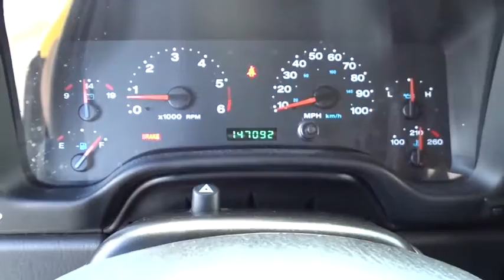2006 Jeep Wrangler Homestead, Miami, Kendall, Hialeah, South Dade, FL 61407A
Solar Yellow Used 2006 Jeep Wrangler available in Homestead, Florida at Largo Honda. Servicing the Miami, Kendall, Hialeah, South Dade, FL area.
2006 Jeep Wrangler Unlimited Rubicon LWB - Stock#: 61407A - VIN#: 1J4FA64S16P719242

Largo Honda
554 NE 1st Ave

Includes a CARFAX buyback guarantee* New Inventory*** This amazing Wrangler is the impeccable SUV you've been dreaming about*** 4 Wheel Drive, never get stuck again!! Look!! Look!! Look!! Safety equipment includes: Passenger Airbag, Front fog/driving lights...Other features include: Convertible roof - Manual, Air conditioning, Tilt steering wheel, 4 liter inline 6 cylinder engine, 190 hp horsepower... Largo Honda Home Delivery for Less!
6-SPEED MANUAL TRANSMISSION  (STD),SPEED CONTROL  -inc: leather wrapped steering wheel,25U RUBICON CUSTOMER PREFERRED ORDER SELECTION PKG  -inc: 4.0L I6 engine  6-speed manual trans,EXTRA COST PAINT,4.0L SMPI I6  POWER TECH  ENGINE  (STD),CLOTH HIGH-BACK FRONT BUCKET SEATS  (STD),EASY-FOLDING SOFT TOP  (STD),MANUFACTURER STATEMENT OF ORIGIN,SECURITY GROUP  -inc: auto-dimming mirror w/lamp  compass & exterior temp  Sentry Key theft deterrent system,Premium fender flares,4-wheel pwr disc brakes